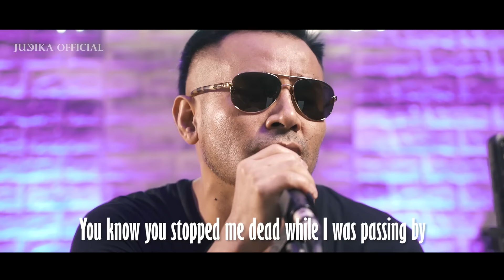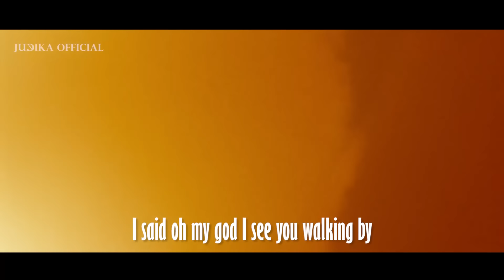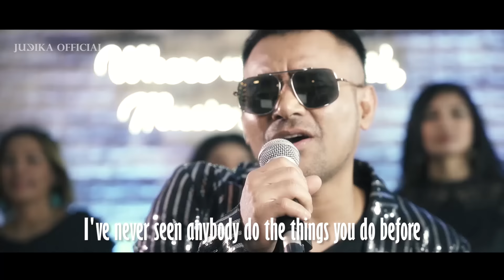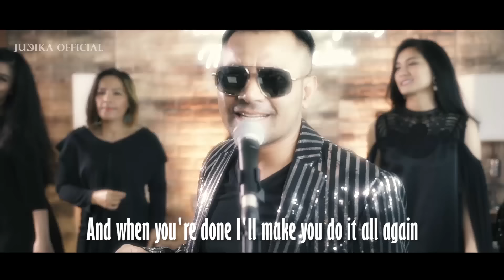JUDIKA STUDIO - "Dance Monkey" By Tones And I (DANGDUT VERSION)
Episode Ketiga dari program terbaru ciptaan JUDIKA : (JUDIKA STUDIO)
Baru kali ini Lagu Dance Monkey dibuat Dangdut semakin up beat dan bisa bergoyang
Selamat Menonton :)